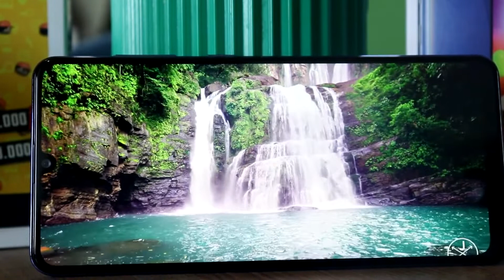SAMSUNG GALAXY A31 COM 1 ANO DE USO, VALE A PENA?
Samsung Galaxy A31, um intermediário com 4 câmeras, depois de 1 ano ele ainda esta com um bom desempenho? ainda vale a pena?  fiz uma lista de pontos positivos e negativos desse aparelho!

🔷Meus Equipamentos, acessórios e periféricos 🔷
📺Tv/ Monitor Lg
🖱Mouse Wepon X
🎧Headset Kira
📸Webcam Longitech c920s